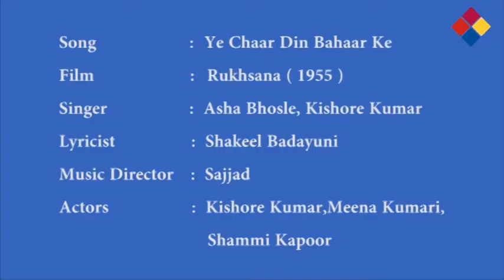Rukhsana Movie Song Ye Char Din Bahar Ke Kishore Kumar Meena Kumari Shammi Kum kum 1955